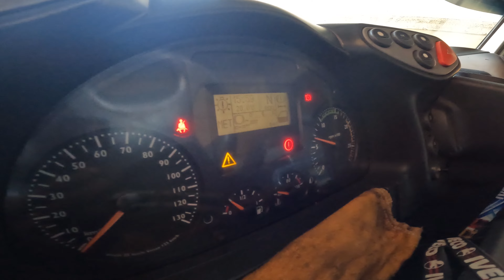DEU PROBLEMA JUSTO NO TESTE!!! VM E IVECO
Comedores de queijo do canal do mineirinho, ceis tão baum?
Eu tô baum !

oferecimentos:

Juntas sabó

tecnomotor

Disflex abrasivos

chip performance